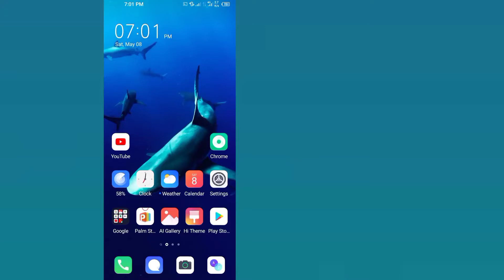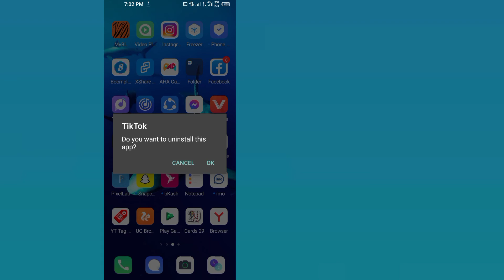Fix Tiktok Search Bar Not Working | I Can't Search On Tiktok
Here in this video you will learn,Fix Tiktok Search Bar Not Working. watch this full video and follow my all the steps without skipping. It's super simple and easy method.

You are Free To Use  This Music in Your YouTube Videos, but You Must Add Following Details in your Video Description (Copy & Paste):